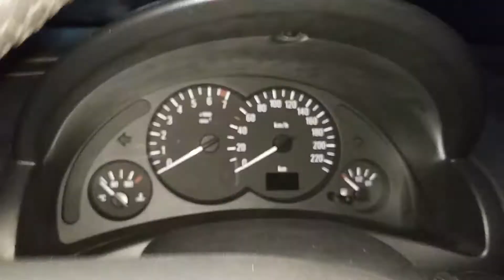Opel Vauxhall Corsa C Diagnostic Obd Port Location 👨‍🔧🚘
Opel Tigra B Diagnostic Port Location
OBD Socket port location